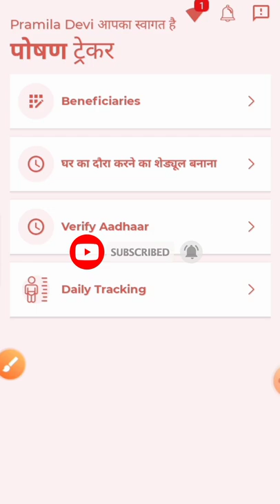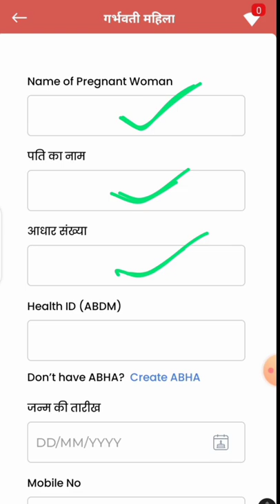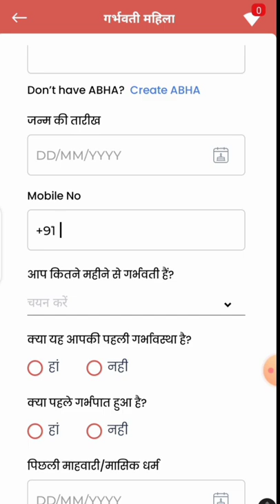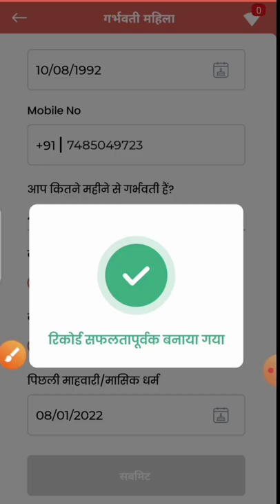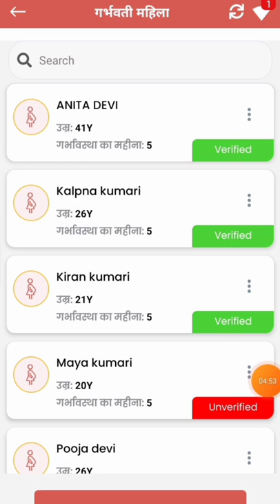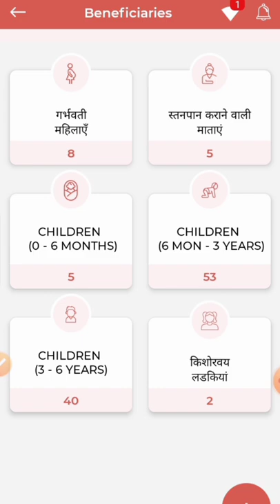New labharthi registration! सबमिट के बाद भी नहीं दिखा रहा है तो क्या करें!poshantracker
New labharthi registration! सबमिट के बाद भी नहीं दिखा रहा है तो क्या करें!

new registration

लाइक कीजिए 👍
कमेंट कीजिए...

Anganbari news
Anganwari anpration
Poshan Tracker
Poshahar vitran
Anganwari pmmvy
Anganwari mkuy
Poshan Tracker tikakaran
Bihar anganwari